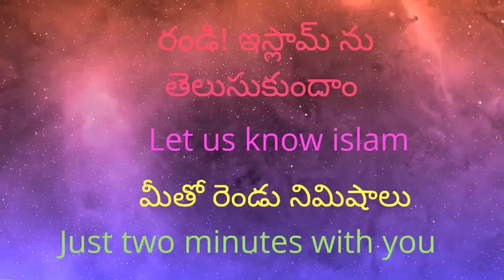feb 3 హదీసు వెలుగు 59 నమాజు కు నాయకత్వం వహించేవారు ఎవరు